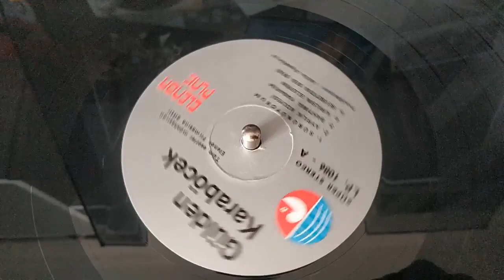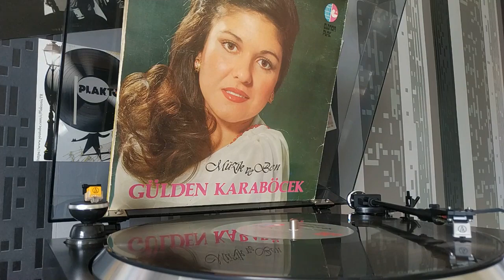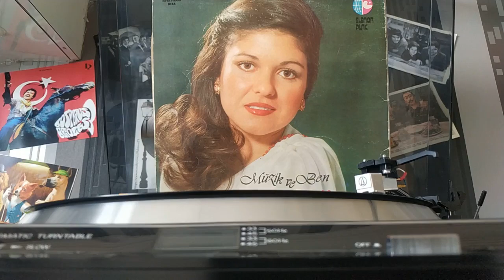Gülden Karaböcek - Bahtıma Yanarım (HD PLAK KAYDI - STEREO 🎧)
*Her hakkı yapım/plak/müzik şirketine aittir.*

Pikap:Fisher MT-274
Amfi:Pioneer SA-610
Düzenleme:Izotope RX-6 Audio
Pc Kayıt:ASIO4ALL 16bit-44khz
Ses Kartı:Realtek Audio-Onboard